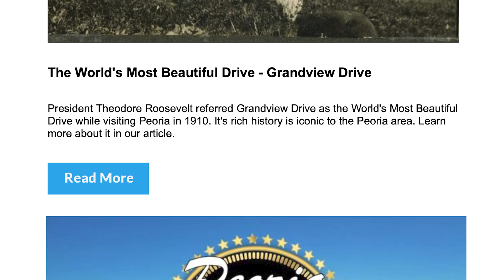2024 Peoria Blues & Heritage Festival - ExplorePeoria.com Entertainment Report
Our most recent Entertainment Report features the The 2024 Annual Peoria Blues & Heritage Music Festival which returns to the Peoria Riverfront beginning at 5 pm on Friday, August 30th and continuing on Saturday, August 31st at 11:30 am.  Featuring a world-class line-up of artists including Here Come The Mummies, Shemekia Copeland, Bobby Rush, Aaron Kamm & The One Drops, Pert Near Sandstone, Peoria Rhythm Kings, Marcia Ball, Joanna Connor, Steady Flow, Rock Athas , Dwayne Dopsie & The Zydeco Hellraisers, Jennifer Hartswick Band, Dizgo, Feed The Dog, Erech Bruce Band and more, tickets start at $20 and are available by calling 800-514-ETIX